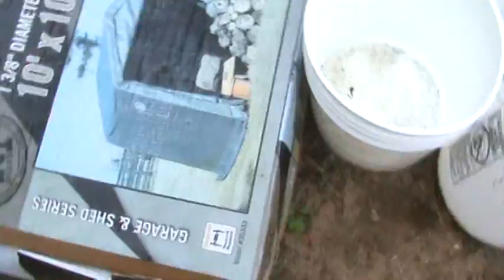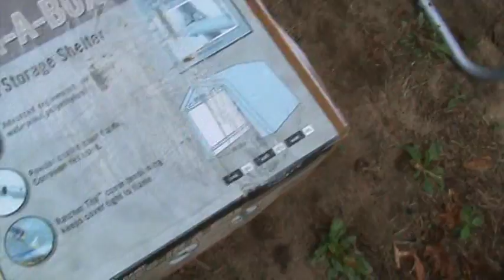shelter logic 10x10 8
puttering together talking about tube strength not good